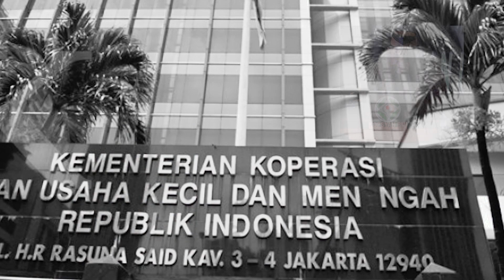Puisi "KOPERASI INDONESIA" oleh Kamaruddin Batubara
Disampaikan dalam acara Rapat Anggota Tahunan (RAT) Koperasi BMI Tahun Buku 2019 di The Springs Club Summarecon Serpong - Gading SerponTangerang

KOPERASI INDONESIA
Oleh : Kamaruddin Batubara

Sebuah sistem ekonomi di Indonesiaku
Ada Koperasi sebagai soko guru
Kekeluargaan dan gotong royong adalah azasmu
Berjalan dengan semangat saling sokong tanpa seteru

Kesejahteraan bersama adalah tujuanmu
Untuk menuju kehidupan yang adil, makmur serta maju

Prinsipnya sangatlah sarat makna dan bermutu
Nilai-nilainya begitu mulia sudahlah tentu

Ajarannya begitu mudah untuk ditiru
Bagi yang mau berguru dan menggugu

Sejatinya engkau sangat kami rindu
Sebagai peradaban ekonomi yang baru.

Tangerang, 04 Desember 2019